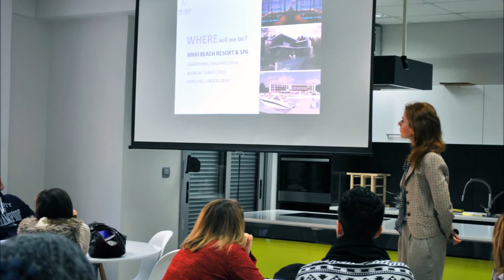Σχολή Τουριστικών Επαγγελμάτων ; | Η Απάντηση είναι PRAXIS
Η Σχολή Τουριστικών Επαγγελμάτων PRAXIS είναι Εγγύηση για την Αγορά Εργασίας!

Τα 10 Σημεία Υπεροχής του ΙΕΚ PRAXIS στον Τουρισμό
1. Στο ΙΕΚ Τουριστικών  PRAXIS έχει πλέον δημιουργηθεί η Dream Team της σύγχρονης Ελληνικής Γαστρονομίας.

Έτσι το ΙΕΚ PRAXIS,  βάζει πραγματικά πολύ ψηλά τον πήχη της Τουριστικής εκπαίδευσης, εμφυσώντας στους σπουδαστές του την φιλοσοφία «the sky is the limit»!

Τα 30 Πιο Δυνατά Βιογραφικά στο Χώρο του Τουρισμού και της Γαστρονομίας εκπαιδεύουν τους Σπουδαστές του ΙΕΚ PRAXIS.Δείτε τα βιογραφικά τους.

    Γιάννα Μπαλαφούτη, Εξειδικευμένη Καθηγήτρια Γαστρονομίας
    Αντώνης Σπληνής, Msc Τουριστικών
    Ευάγγελος Μπερής, Δρ.Γεωπόνος - Ειδικός Γευσιγνώστης
    Γιώργος Τσαπουρνιώτης, Οινολόγος - Γευσιγνώστης
    Χρήστος Κακαρούγκας, Μ.Α. Hospitality Management
    Παναγιώτης Καλαντζής, Τουριστική Διοίκηση - Barista
    Νίκος Γκούρλιας, (M.Sc.) Διοίκηση Τουριστικών Επιχειρήσεων
    Μαρίνα Πούλιου, Msc Τεχνολόγος Τροφίμων
    Εμμανουήλ Τσιγκάκος, M.Sc. Τουριστικής Διοίκησης & Μάρκετινγκ
    Βασιλική Αβραμίδου, Οινολόγος Γευσιγνώστης
    Ευάγγελος Δήμου, Οινολόγος - Βartender
    Πέτρος Μυτιληναίος, Βartender
    Κωνσταντίνος Βασιλακόπουλος, Bartender-Mixologist
    Δημήτρης Μακρινός, Trainer Barista
    Γεώργιος Κότσαρης, Barista
    Ευάγγελος Αγγέλου, Bartender-Mixologist
    Αικατερίνη Δρίτσα, Msc Διαιτολόγος Διατροφολόγος
    Μαρία Σταύρου, Χημικός Οινολόγος Ειδική στα Αποστάγματα

Και 10 ακόμη Καθηγητές Ξένων Γλωσσών

2.Τμήματα 18 Ατόμων με hands on προσέγγιση της εκπαιδευτικής διαδικασίας.

3. Ενισχυμένα εργαστηριακά μαθήματα σε μέρες και ώρες. Ποιοτικές πρώτες ύλες και αναλώσιμα για Άψογο Γαστρονομικό Αποτέλεσμα

4. Παρέχονται  Βιβλία & Σημειώσεις  χωρίς extra χρέωση σε έντυπη μορφή για όλα τα μαθήματα. Επίσης παρέχεται εξοπλισμός (Στολή) χωρίς extra χρέωση για κάθε σπουδαστή.

5. Τμήματα σε όλες τις εκπαιδευτικές βάρδιες (Πρωινά, Μεσημεριανά και Απογευματινά τμήματα) σε Αθήνα και Χαλκίδα.

6. Εκπαιδευτικά προγράμματα πιστοποιημένα από Ευρωπαϊκό Φορέα Πιστοποίησης GC, σε συνεργασία με την NOCN

7. Δυνατότητα συνέχισης των σπουδών στην Ελλάδα ή το εξωτερικό, σε κορυφαίες συνεργαζόμενες σχολές.

8. Οργανωμένο Γραφείο Σταδιοδρομίας (Σύνταξη Βιογραφικού Σημειώματος, Ημέρες Καριέρας και Ατομικός σύμβουλος σπουδών). Γνωρίστε τον σύμβουλο σας. Ένας σύμβουλος αντιστοιχεί σε 4 τμήματα κτάρτισης για την απόλυτη εξυπηρέτηση του κάθε Σπουδαστή.

Έτσι οι απόφοιτοι μας σταδιοδρομούν στην Ελλάδα και στην Ευρώπη στα πιο σημαντικά εστιατόρια και ξενοδοχεία. Δείτε τους αποφοίτους.

9. Φροντιστηριακά μαθήματα για την απόκτηση Κρατικού Διπλώματος επιπέδου 5 αναγνωρισμένο από το Υπουργείο Παιδείας, το ΑΣΕΠ και την Ευρωπαϊκή Ένωση